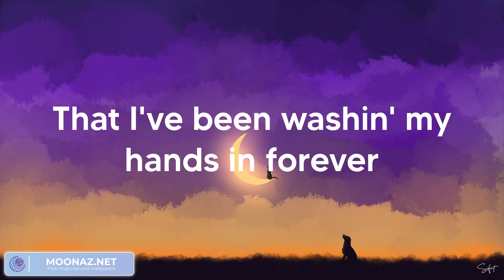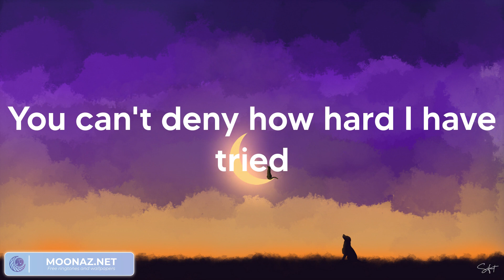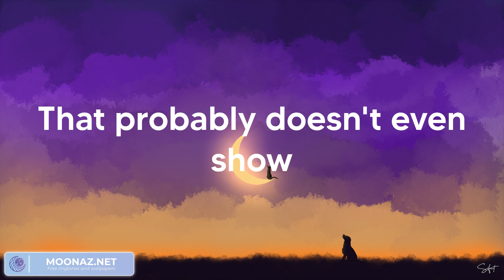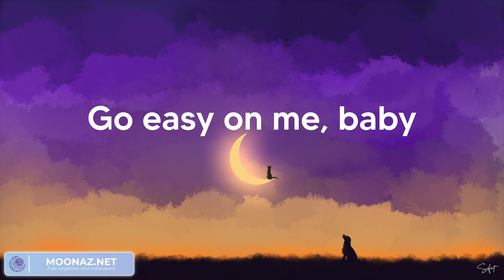Adele - Easy On Me (Lyrics) / Rema, Stephen Sanchez, Christina Perri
Adele - Easy On Me | Lyric video